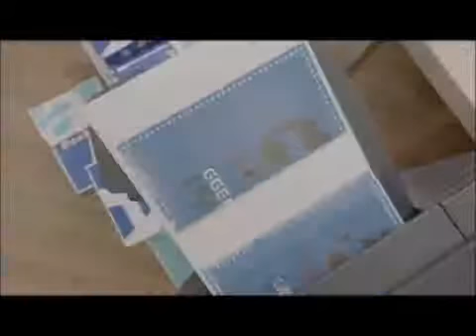Recep İvedik Gangam Steyle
Komik Videolar